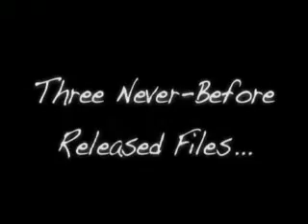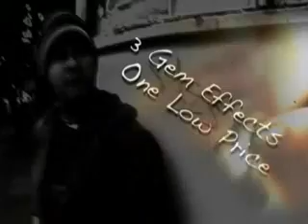Bent Touch Slink DVD /セオマジック